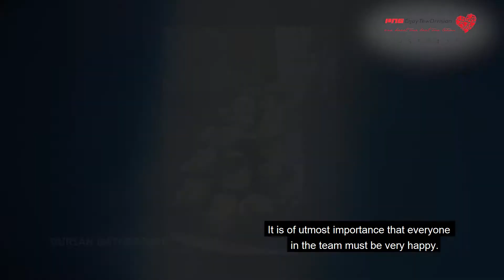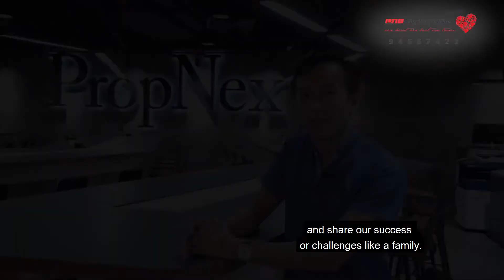New and Experienced Real Estate Salespersons (RES) Wanted!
Ever desire a breakthrough in your Real Estate Career as a property consultant?

Ever thought of growing your team while doing well in your sales production too?

You're just a phone call away to find out the methodology and discover how Propnex and Powerful Negotiators Group have equipped both NEW and EXPERIENCED real estate agents to achieve their success through Million-Dollar Success Formula!

Your Success is Our Business!